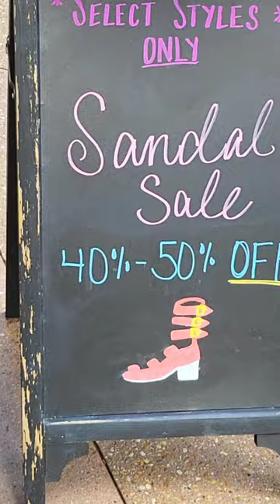Freebird shoes and boots in Alpharetta,GA. All handmade leather shoes and boots.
For the best pair of handmade leather shoes and boots, visit a Freebird store today.

Get great Tourette's Trucker merchandise.

If you would like to help me grow the channel PLEASE donate today